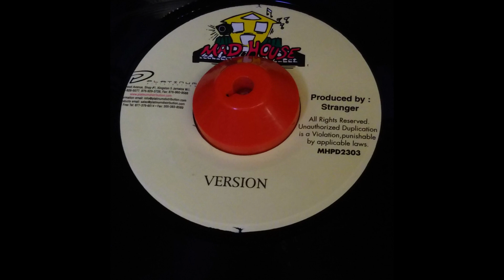Bug Riddim Mix Beenie Man Feat.Mr.Easy,Baby Cham,Wayne Wonder,Bounty Killer,Spragga Benz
Label=Mad House
Track List
00:00 ～ Haters & Fools / Beenie Man Feat.Mr.Easy
01:56 ～ Ghetto Pledge / Baby Cham
03:19 ～ Keep Them Coming  / Wayne Wonder
04:40 ～ Look / Bounty Killer
05:53 ～ Can't Get No Gal / Spragga Benz
07:18 ～ Another Level / Baby Cham Bounty Killer